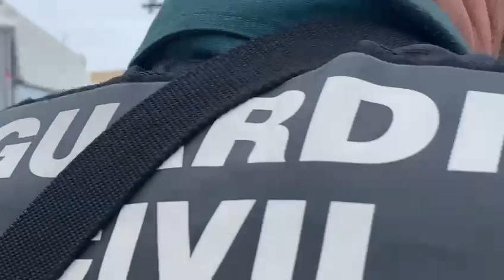Registro del yate Tango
La Guardia Civil ha montado esta mañana un importante dispositivo junto al yate Tango, propiedad del magnate ruso Viktor Vekselberg. La embarcación se encuentra en la “lista negra” de bienes inmovilizables del Departamento del Tesoro de Estados Unidos por la invasión rusa de Ucrania. Todo apunta a que las autoridades españolas habrían optado por su precinto preventivo para evitar que salga del puerto de Palma, en virtud de una comisión rogatoria de EEUU.